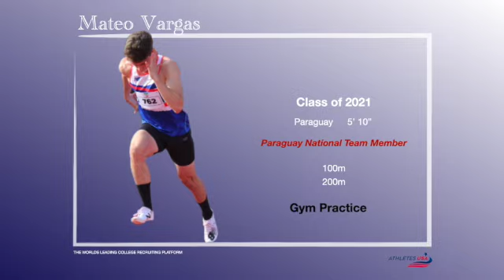Men's Track and Field | Mateo Vargas, Paraguay | Sprinter: Gym Practice | Recruit 2021